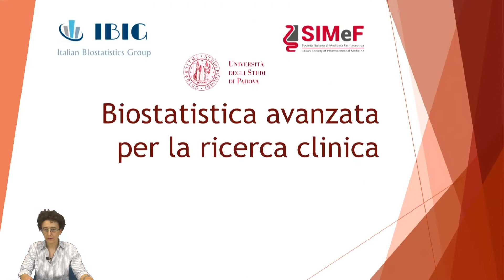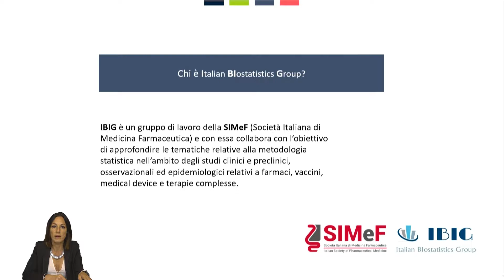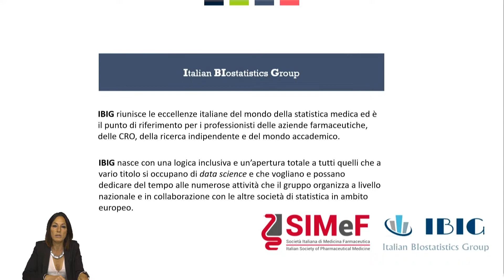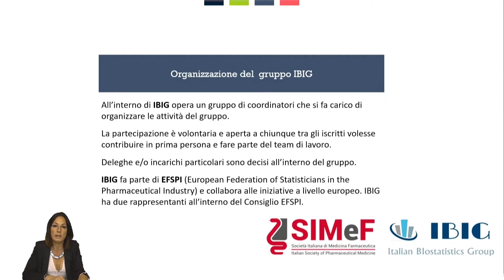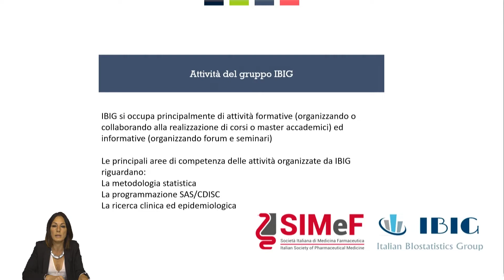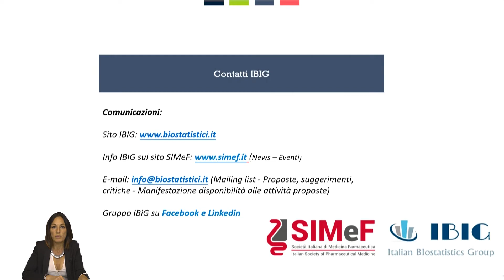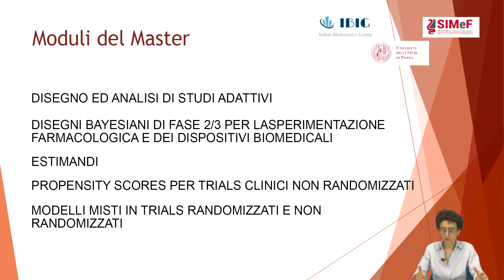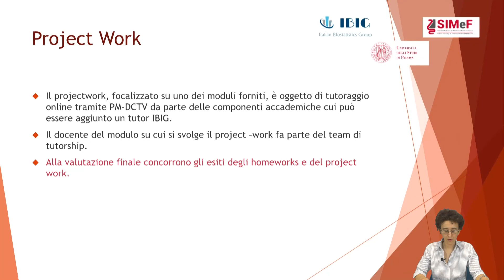Master online di II livello in Biostatistica Avanzata per la Ricerca Clinica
Il Master prepara figure professionali statistiche con elevata capacità di identificare, disegnare e analizzare studi clinici. Esso è finalizzato all’approfondimento di tematiche avanzate nella statistica per la ricerca clinica. Queste tematiche sono di rilievo per l’industria farmaceutica e delle CRO (Contract Research Organizations). Il Master si rivolge quindi a personale interno, che può aggiornarsi professionalmente, o a nuove leve che puntano a specializzarsi in questo settore. Si tratta di un Master di II livello erogato in modalità online e on demand.